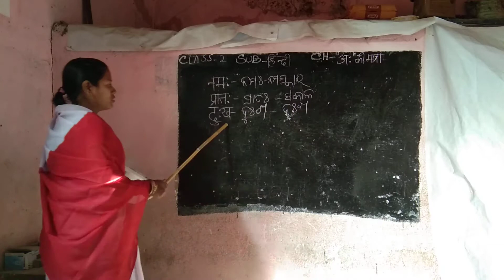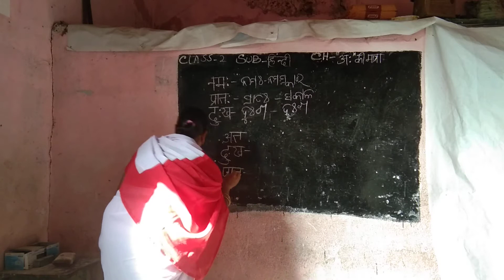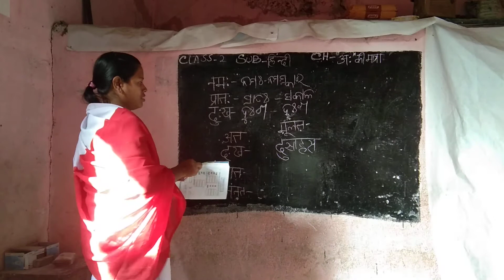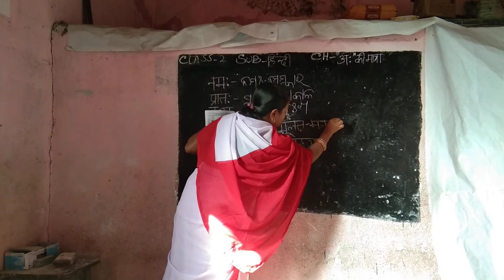Class-2 Hindi Aha ( ଅହ) matra